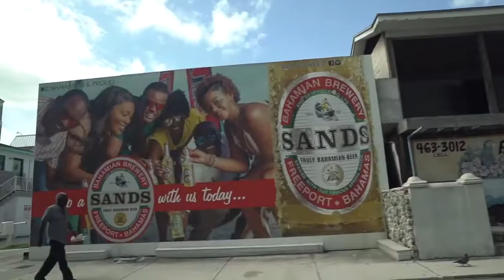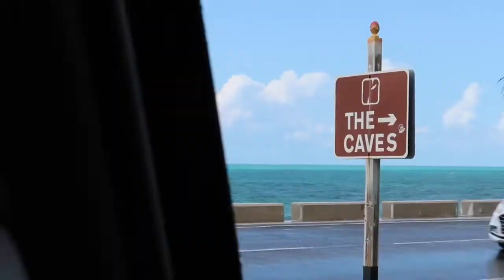Roman Atwood Vlogs! Things Just Got Really Weird!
This is Roman Atwood Vlogs! Enjoy it! This is FAN channel!